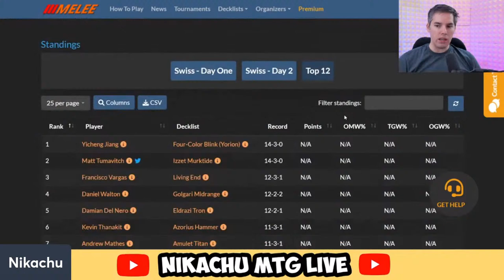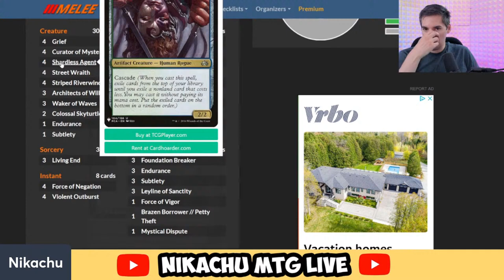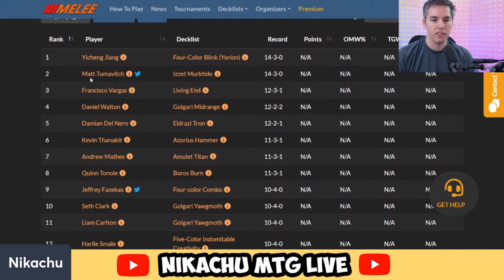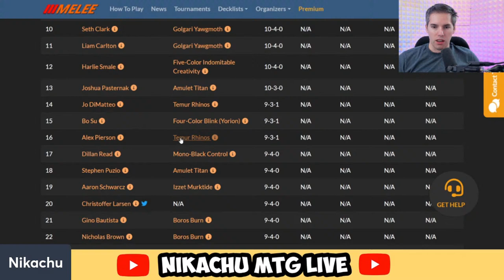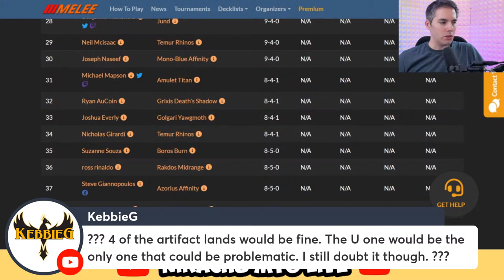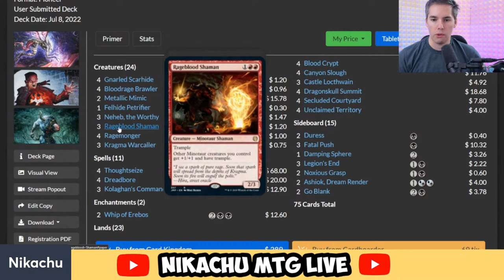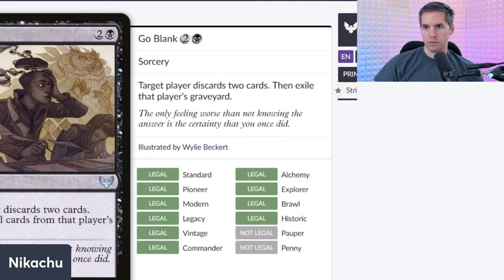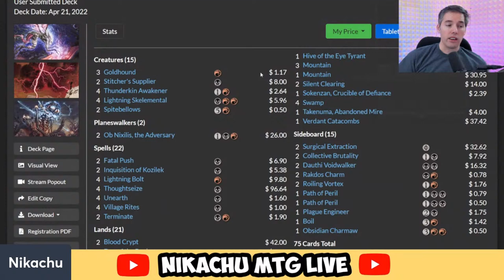SCG Modern 30k Top Decklists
Want a Nikachu MTG Coffee MUG?

Nikachu
Winnipeg, MB
R3T5T5, Canada